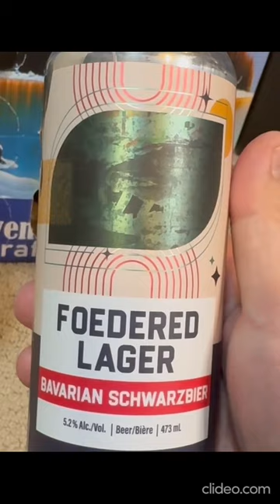Day 8 Beer Advent Calendar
🍺 Welcome to Hoppy Hour Reviews 🍺
Day 8 of the 2023 Beer Advent Calendar!
I will be posting daily to reveal and try out the random beers that are inside.

We love hearing from fellow beer enthusiasts!
Share your thoughts, tasting experiences, or suggestions in the comments below. Let's foster a vibrant beer community together.

🍻 Cheers to Good Beer! 🍻